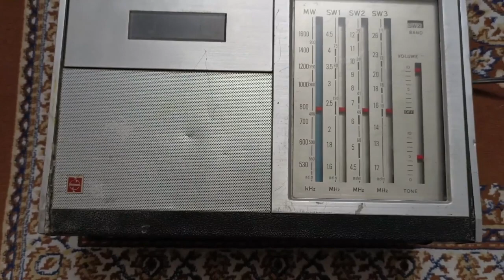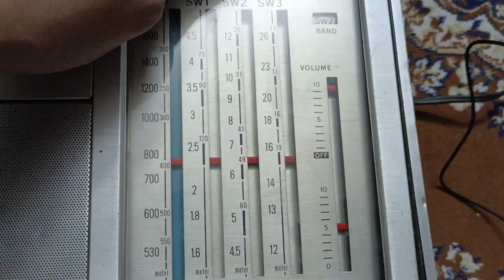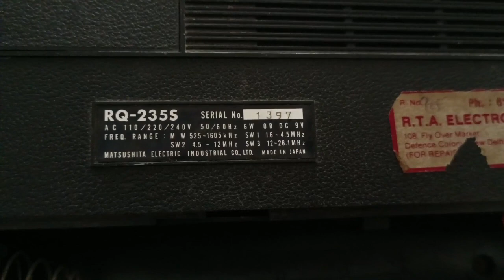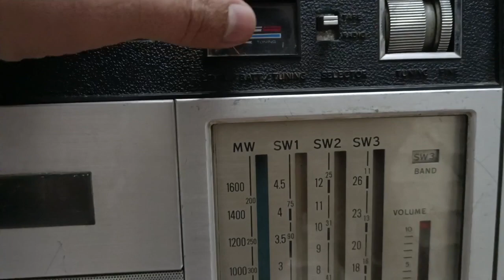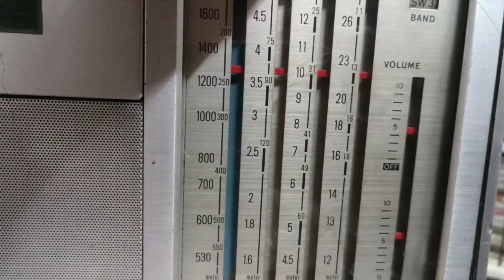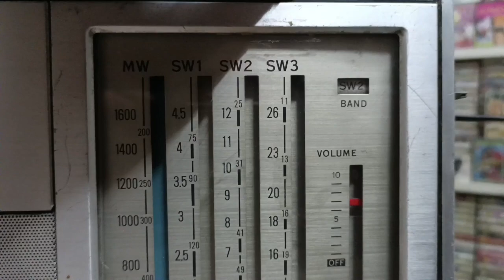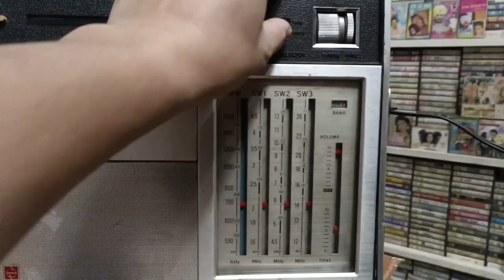National RQ-235s Made in Japan player for sale national panasonic RQ-235S 4 Band cassette player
National RQ-235s Made in Japan player for sale
old radio
BELT DRIVE TURNTABLE MODEL PL 500 HMV GRAMOPHONE NOT FOR SALA
Philips radio
national panasonic RQ-235S
national 4 Band cassette player
radio status
Bollywood radios
 ( cassette player )
vhs cassette
t series
tips
venus